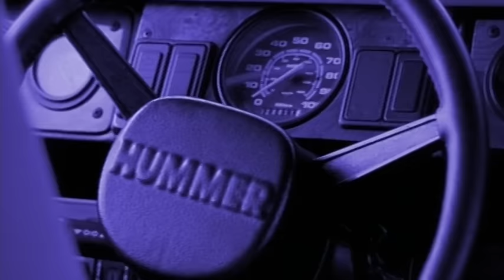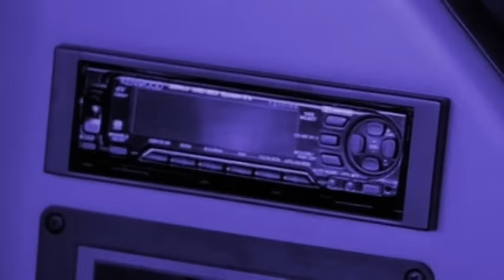Big Tymers - Stun'n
Music video by Big Tymers performing Stun'n. (C) 1998 Cash Money Records Inc.